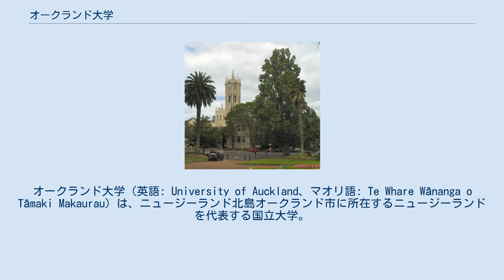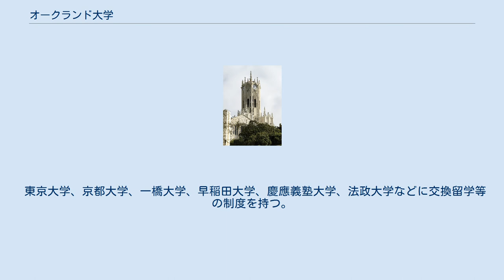オークランド大学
NZ・オークランドの教育
NZ・オークランドの建築物
オークランド大学（英語: University of Auckland、マオリ語: Te Whare Wānanga o Tāmaki Makaurau）は、ニュージーランド北島オークランド市に所在するニュージーランドを代表する国立大学。
 1883年5月23日にニュージーランド大学オークランド・カレッジとして創立し、4名の教員と95人の学生にて開校した。
 当初は教員と法務官養成を目的とした大学であったが、その後、商学を専攻する学生が増加し、1900年代初頭には化学の領域で名声を得る。
2004年にオークランド教育大学を吸収した。
現在は、世界各地からの留学生（4,283人、2008年）を多く受け入れている。
 学長は動物学者のスチュアート・マカッチョン（マッセー大学Ph.D.、2005年1月 - ）。
 9学部が存在する。
 オークランド大学時計塔 キャンパスは5つに分かれている。
 オークランド大学医学系キャンパス オーウェン・グレン館 2016年4月にタマキ・エプソム両キャンパスを売却した。
両キャンパスは2019年10月まで賃貸契約で継続使用する。
その間に大学施設を既存キャンパスへ再設置し3キャンパスでの運営となる。
 東京大学、京都大学、一橋大学、早稲田大学、慶應義塾大学、法政大学などに交換留学等の制度を持つ。